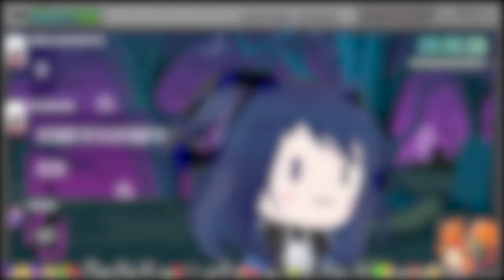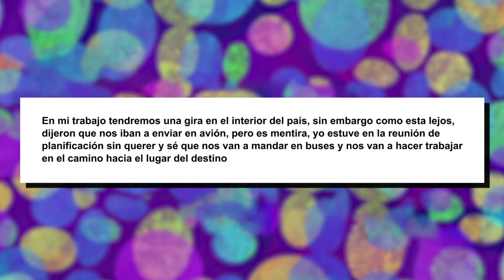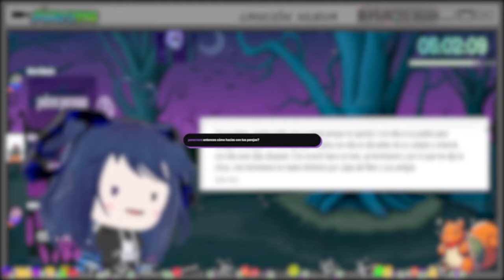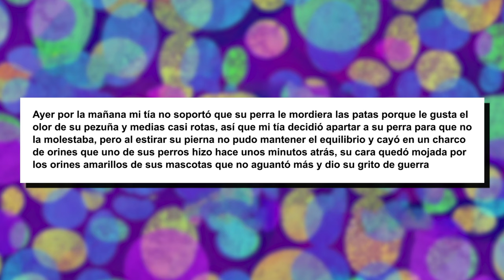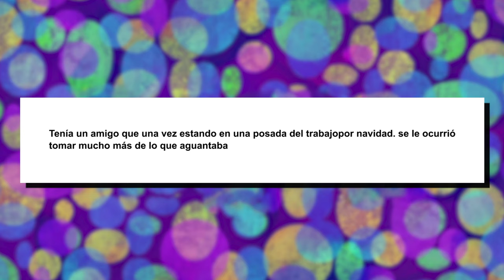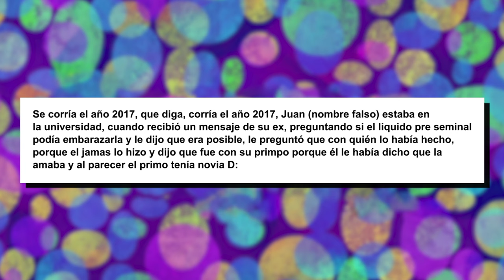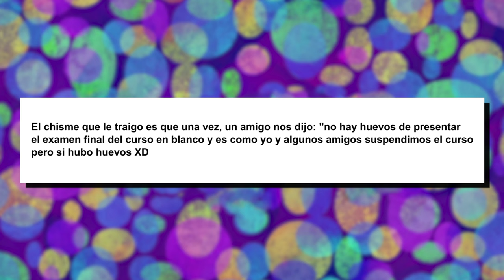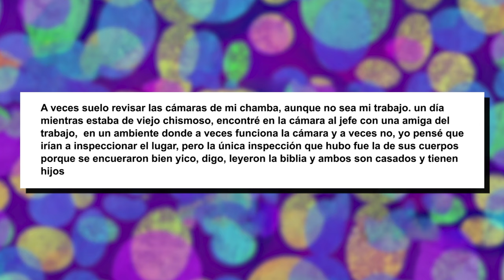POR ESO ESTOY SOLTERA, ESPIE A M JEFE || DÍA DE CHISMES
Hola bebesus, el día de hoy les traigo un chimesote, bueno... muchos chismesotes, traigan botanita, su cena, su comida, su desayuno y disfruten el video.

Recuerden seguirme en mis redes para estar pendientes de futuras dinámicas.